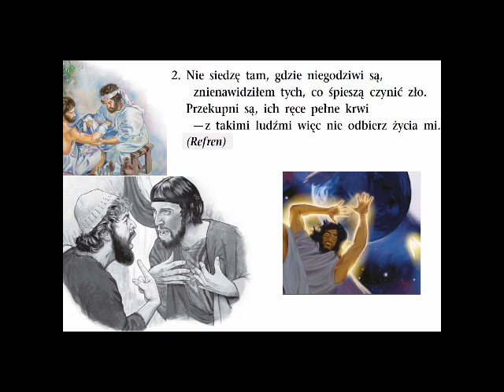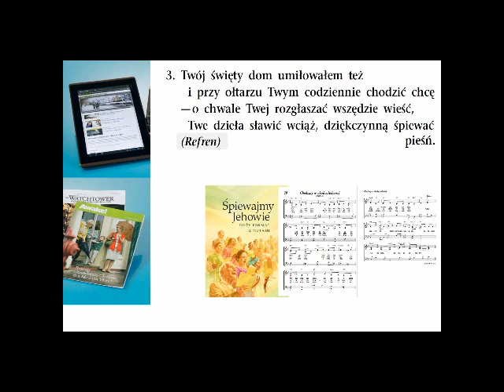Album Nr. 4 (028-036) - Piesn Nr. 029 - "Chodzmy w nieskazitelnosci"